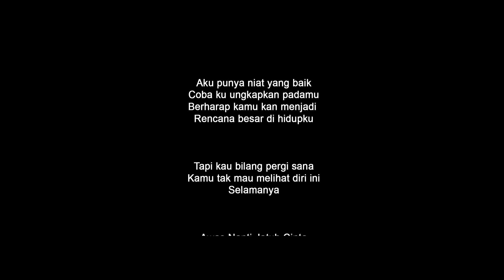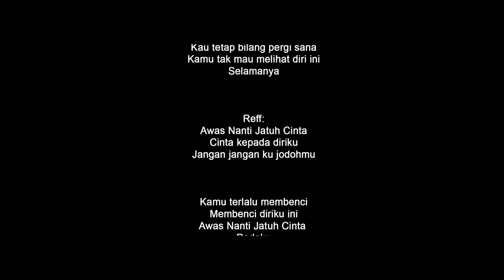Armada - Awas Jatuh Cinta (Official Music Video)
Song Composer: Mai Armada
Sutradara Video Klip: Fajar Bustomi
Pemeran: Angga Yunanda & Yasmin Napper
Buat video LIKEE kamu di sini:
Aktifkan Nada Sambung Pribadi "Awas Jatuh Cinta":
Telkomsel: Ketik AAJCINTA sms ke 1212
XL/Axis: Ketik AAJCINTA sms ke 818
Indosat: Ketik MG(spasi)AAJCINTA sms ke 808
3: ketik AAJCINTA sms ke 1818

Tak ada kata tenggang waktu rasanya jika berbicara mengenai produktivitas Armada dalam mencipta lagu. Setelah dua bulan lalu merilis TRIPLE SINGLE, di tanggal 30 Januari 2020 ini Armada kembali merilis satu lagu baru lagi!

Lagu baru mereka berjudul “Awas Jatuh Cinta”. Wah, wah, seperti apa lagi kiranya isi lirik lagunya? Sepertinya seru! “Lagu ini ceritanya tentang seseorang sebut saja si A yang ditolak cintanya oleh orang yang disukainya, kita sebut saja namanya si B” cerita Mai sang gitaris tentang lirik lagu tersebut. “Tapi, si B ternyata membenci si A, dan berkatalah si A ’awas, kamu jangan terlalu benci, nanti jatuh cinta.’ Nah begitu lah kira-kira makna lagunya” lanjut Mai lagi.

Lagu ini notasi dan liriknya diciptakan oleh Mai, dan ternyata ada tersirat tentang pengalaman pribadi juga lho! “Iya, saya sendiri pernah mengalami kejadian seperti itu, dulu saya pernah ditolak sama istri saya, haha!” Kata Mai. “Tapi ujung-ujungnya dia mau karena kegigihan saya dalam mengambil hatinya.” Tambahnya lagi sambil tersenyum.

Banyak orang yang pasti akan relate dengan keadaan percintaan seperti ini. Tinggal bagaimana kitanya saja, mau menyerah atau terus berjuang :)

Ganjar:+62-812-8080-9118